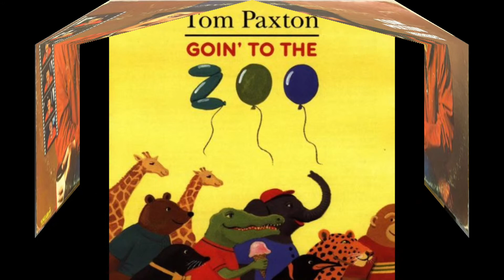All Night Long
Here's another Tom Paxton song that I should have learned a long time ago.  I'm feeling grateful that I was afforded the time to do so this weekend.